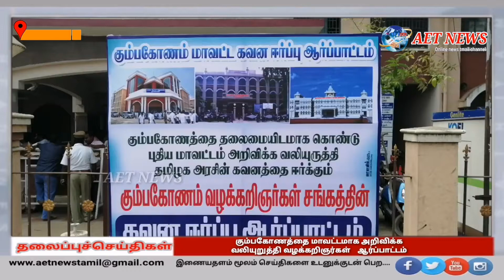கும்பகோணத்தை தனி மாவட்டமாக அறிவிக்க கோரி வழக்கறிஞர்கள் ஆர்ப்பாட்டம்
கும்பகோணத்தை தனி மாவட்டமாக தமிழக அரசு அறிவிக்கக் கோரி கும்பகோணம் வழக்கறிஞர்கள் சங்கத்தினர் கவன ஈர்ப்பு ஆர்ப்பாட்டம்